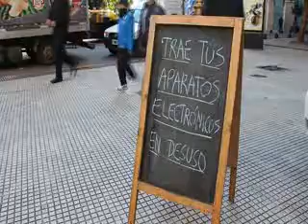Reciclaje de aparatos eléctricos en desuso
La cooperativa "Reciclando Trabajo y Dignidad" junto con el gobierno de la gran Buenos Aires se unieron para trabajar en pos de una ciudad más verde, mediante el reciclaje y tratamiento de aparatos eléctricos en desuso.